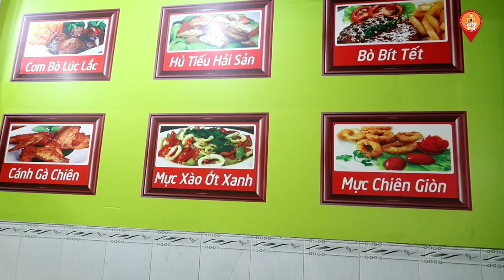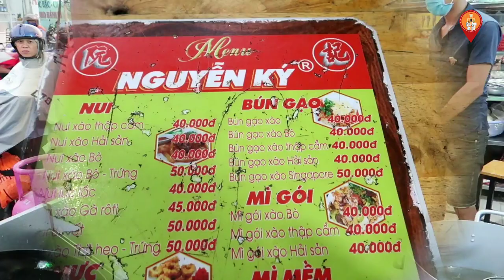Quán cơm gà xối mỡ nấu Người Hoa nấu (7 Chảo) một lúc ở Sài Gòn | Saigon Travel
Quán Cơm Gà Xối mỡ Nguyễn Ký ( Món ăn Hoa - Việt)
Địa chỉ: 217 Phan Huy Ích, Quận Gò Vấp, Sài Gòn.
Mở cửa: 10 giờ sáng tới 23h đêm
Giá: 40k, 50k, 60k,